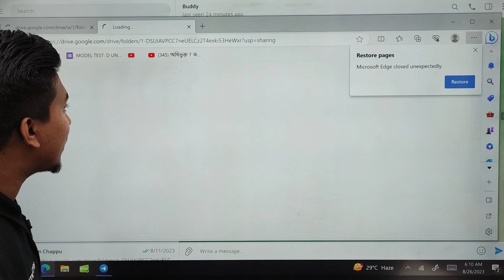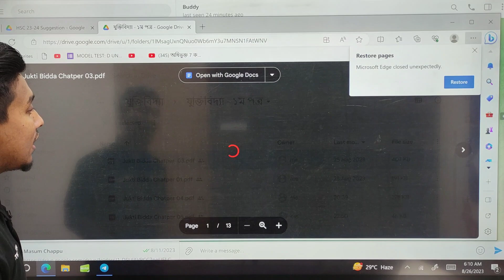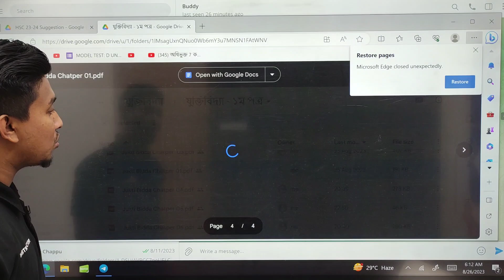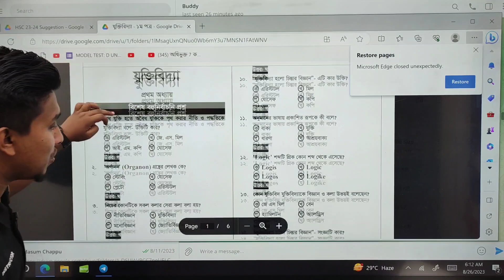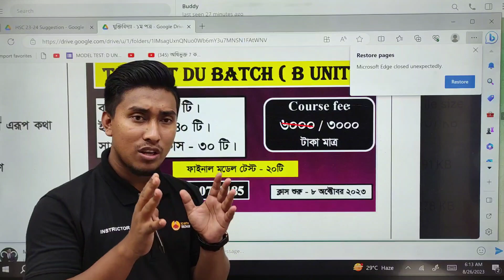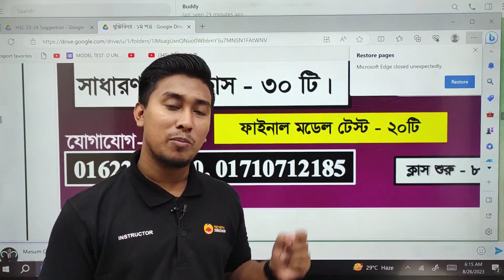HSC (যুক্তিবিদ্যা ১ম পত্র) Final Suggestion 2023 | Logic 1st Paper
Target DU - কোর্সে যা যা পাচ্ছো:
▣ প্রশ্নব্যাংক সলভ ক্লাস
▣ Appropriate Preposition
▣ Vocabulary
▣ Group Verb
▣ Analogy
▣ Spelling
▣ এক কথায় প্রকাশ
▣ সমার্থক শব্দ
▣ বাগধারা
▣ বিপরীত শব্দ
▣ পারিভাষিক শব্দ
▣ প্রবাদ/প্রবচন

█▒▒▒ B Unit  ▒▒▒█

█▒▒▒ C Unit  ▒▒▒█

✅ ক্লাস শুরু: ৮ অক্টোবর ২০২৩